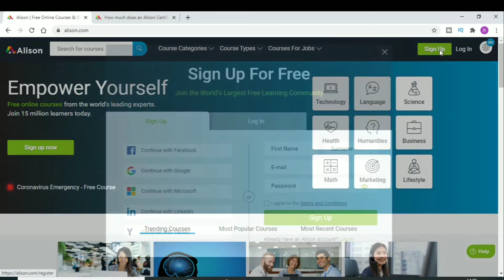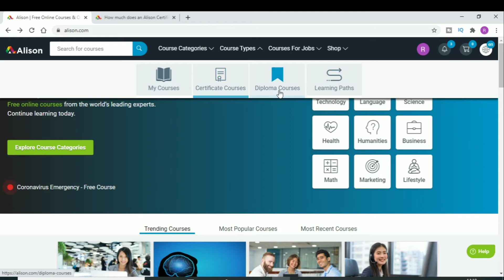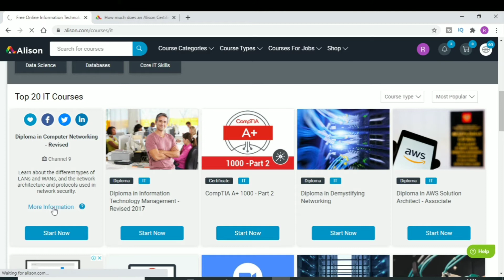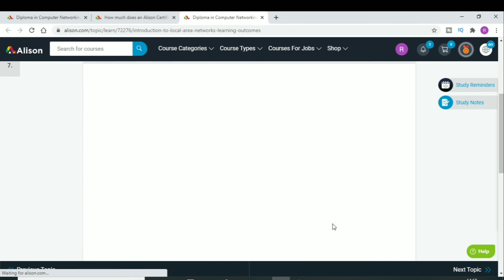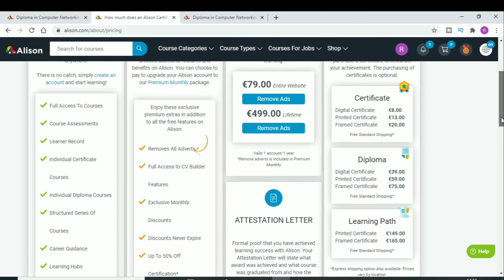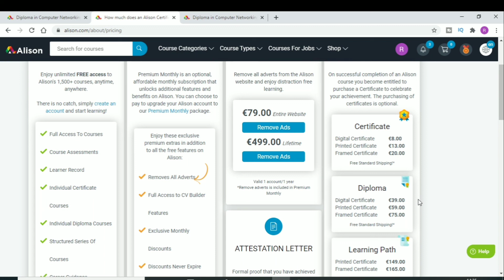Alison free online courses | Alison courses certificate cost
In this video, we learn How to create an account in Alison and  How to get Alison courses certificate free.
And we have seen the modules of the course and How to apply for a certificate. We also discuss Course certificate cost.

About Alison.com :-

ALISON is free online training stage that generally centers around work environment based skills.
It was established in Galway, Ireland by Irish social business person Mike Feerick on 21 April 2007.

It has 14 million enlisted students, 2 million alumni and 1,500 courses accessible with the expectation of complimentary access in March 2020.
Alison's students approach online courses, specializations, and degrees in an assortment of subjects distributed by numerous large name colleges and associations.

WE have Discuss in video :-

alison course
alison online courses
alison certificate
alison free courses
alison online
alison training
alison free online courses
alison courses certificate
alison classes
alison free certificate courses
alison certificate cost
alison online learning
alison training courses
alison courses uk
alison free certificate
alison online classes
alison certificate price
alison e learning
alison english course
alison courses free online
alison free online certificate courses
alison certificate pdf
alison online training
alison computer courses
alison online training courses
alison language courses
alison online courses certificate
alison university online
alison digital certificate
alison certificate free
alison business courses
alison online certificate courses
alison excel course
alison free online
alison courses accredited
alison it courses
alison english speaking course
alison courses on resume
alison free learning
alison short courses
alison french course
alison free online courses with certificate
alison university free online courses
alison courses project management
alison e business course
alison photography course
alison courses quora
alison learning courses
alison university courses
alison courses photography
alison online certificate
alison free classes
alison online university
alison customer service training
alison courses free certificate
alison online study
about alison courses
alison management courses
alison teaching courses
alison free training
alison photoshop course
training with alison
alison mooc courses
free alison certificate courses
alison courses certificate cost
alison certified learning
alison courses certificate price
alison degree courses
alison programming courses
alison courses legit
coursera alison
alison online courses certificate cost
alison health courses
alison safety courses
alison carpentry course
alison free pdf certificate courses